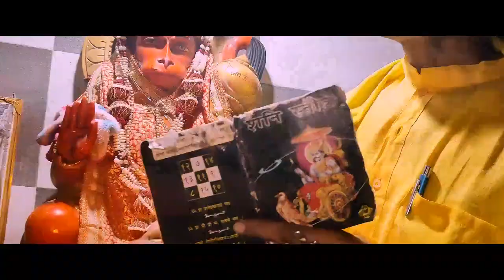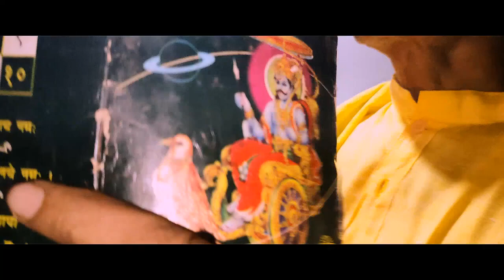शनि स्तोत्रम् 2 | शनि वंदना | महाराज दशरथ कृत शनि स्तोत्रम् | Maya Pawan Pandey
शनि स्तोत्रम् 2 | शनि वंदना | शनि स्तुति | महाराज दशरथ कृत शनि स्तोत्रम् | Maya Pawan Pandey